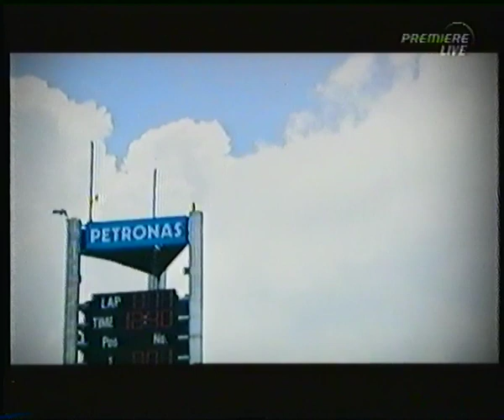Premiere Sport 1 06.03.2005 Nachbericht Australien GP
Punktestand nach 1 von 19 Rennen

1. Giancarlo Fisichella 10
2. Rubens Barrichello 8
3. Fernando Alonso 6
4. David Coulthard 5
5. Mark Webber 4
6. Juan Pablo Montoya 3
7. Christian Klien 2
8. Kimi Räikkönen 1
9. Michael Schumacher 0
10. Nick Heidfeld 0
11. Jacques Villeneuve 0
12. Felipe Massa 0
13. Jarno Trulli 0
14. Ralf Schumacher 0
15. Jenson Button 0
16. Takuma Sato 0
17. Tiago Monteiro 0
18. Narain Karthikeyan 0
19. Christijan Albers 0
20. Patrick Friesacher 0

Konstrukteurswertung

1. Renault 16
2. Ferrari 8
3. Red Bull-Cosworth 7
4. McLaren-Mercedes 4
5. Williams-BMW 4
6. BAR-Honda 0
7. Toyota 0
8. Sauber-Petronas 0
9. Jordan-Toyota 0
10. Minardi-Cosworth 0

Quelle: d-box (VHS Mono)